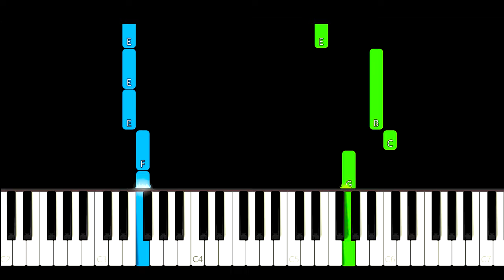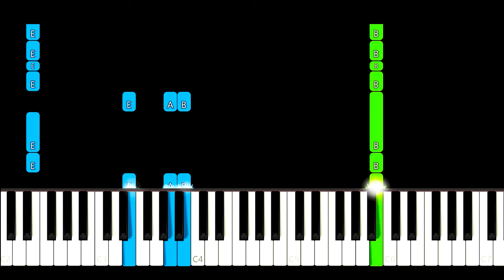Bill Conti - Gonna Fly Now Theme From Rocky Easy Piano Tutorial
How to play Gonna Fly Now Theme From Rocky Piano